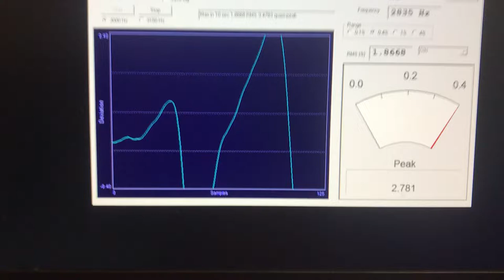Pioneer CT-W840R squeaky noise with Software Wow & Flutter Meter